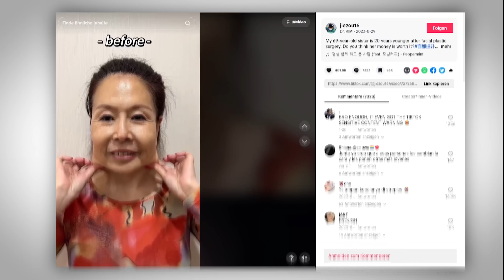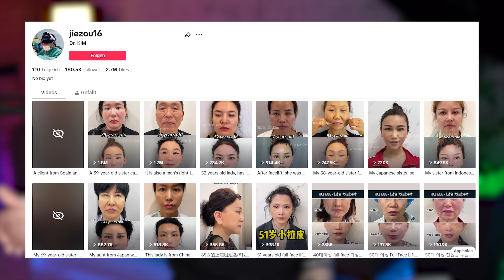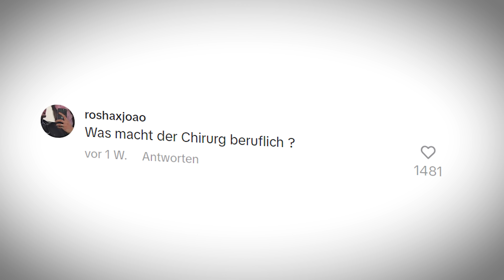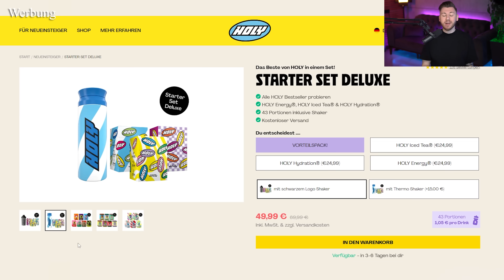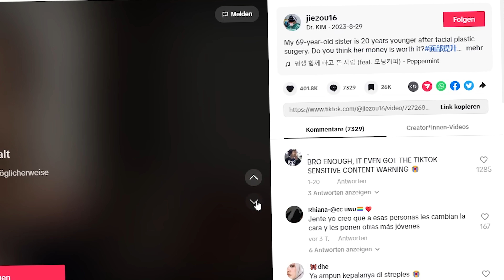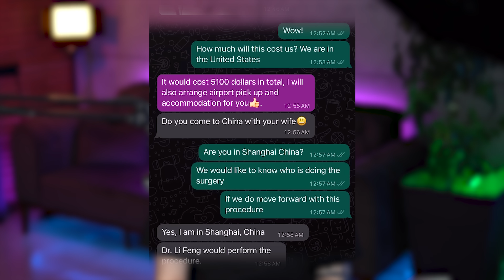Dieser Schönheitschirurg muss gestoppt werden